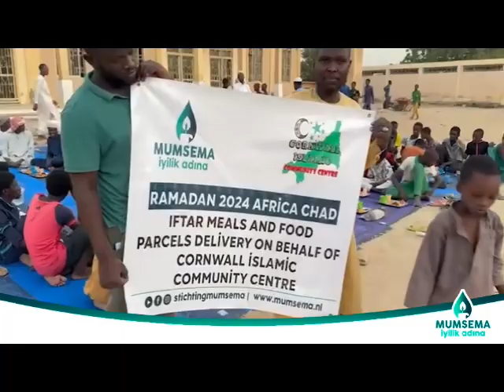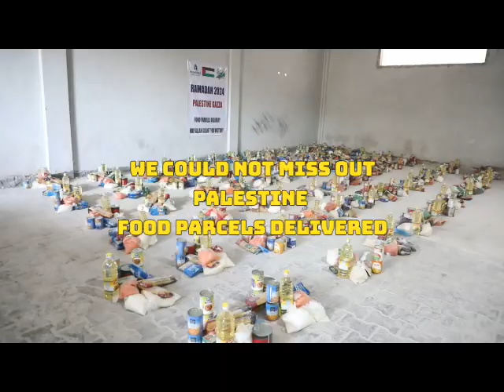Ramadan 2024 Donations arround World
JazakAllah khayir for community for generousty donations which reached out different corners of the world.
From Chad to Yemen, Palestine Bangladesh and Cornwall. We have transferred close to 40K for help humanity may Allah accept from all showing your support and make it heavy 🪨 on ⚖️ on day of judgement 🤲 ameen